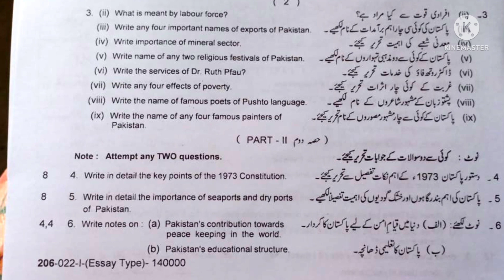10th pak study group 1 , today objective key paper 10th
10th pakstudy morning paper key, pakstudy 10th class morning paper